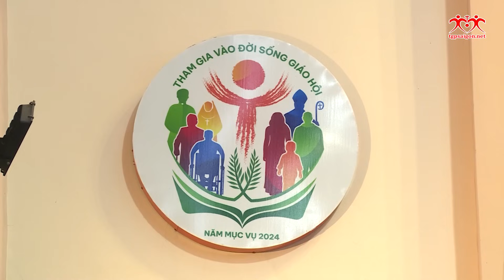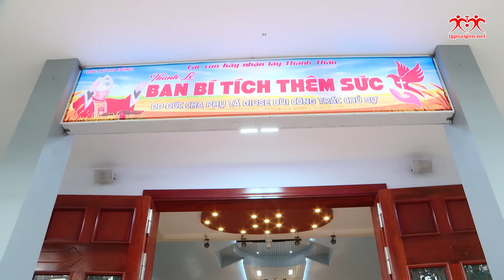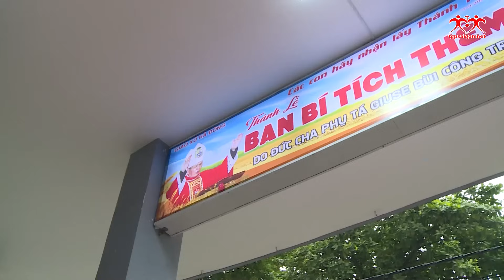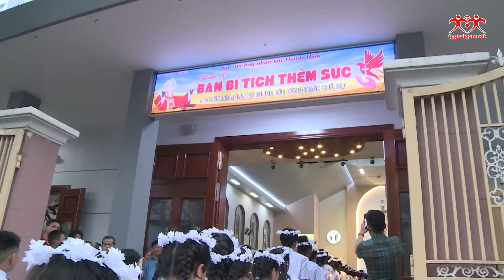Thánh lễ ban Bí tích Thêm Sức tại Giáo xứ Hà Đông | 25-7-2024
Thánh lễ ban Bí tích Thêm Sức do ĐGM Phụ tá Giuse Bùi Công Trác chủ sự vào lúc 17:30 thứ Năm ngày 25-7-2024 tại Nhà thờ Giáo xứ Hà Đông.

-Địa chỉ: 6bis Tôn Đức Thắng, P. Bến Nghé, Quận 1, Tp. HCM
-Điện thoại: 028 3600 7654